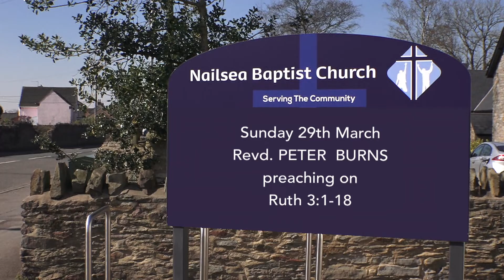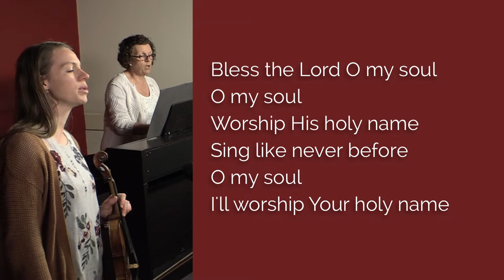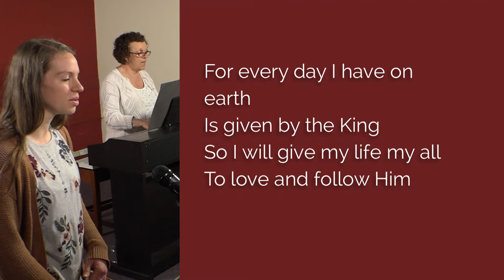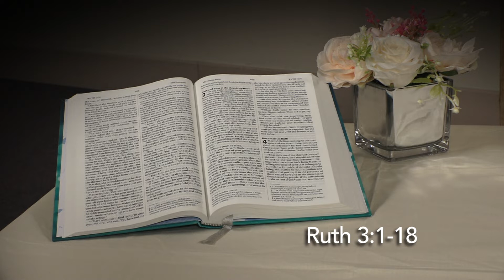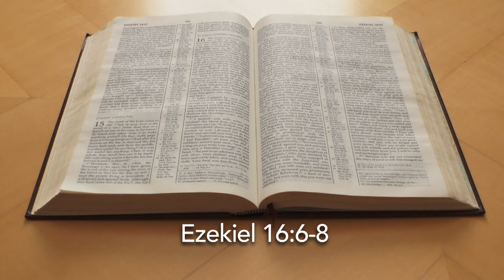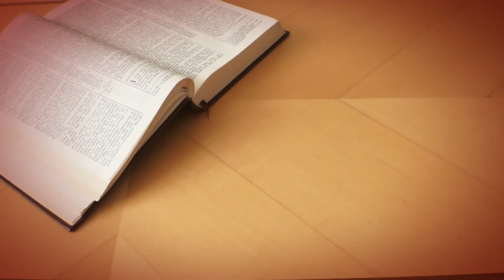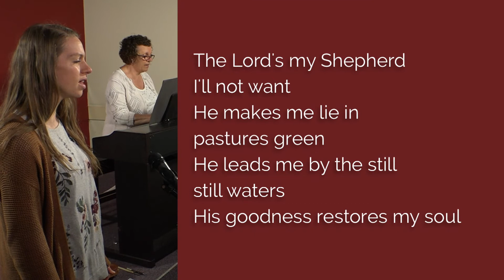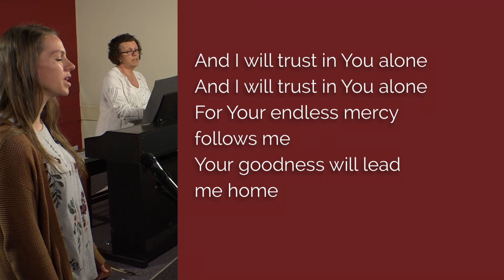Sunday 29th March - Morning Service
Peter Burns - Ruth 3